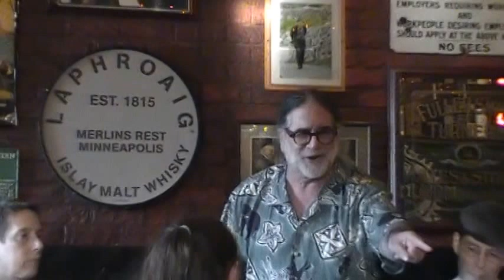When Jones's Ale Was New- sung by Steven L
Monday Night Pub Sing